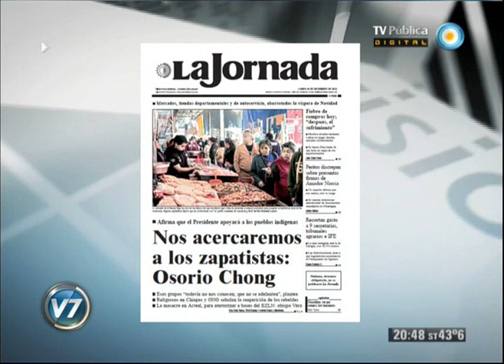Visión 7: Monti escucha propuestas en Italia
Columna de Internacionales de Pedro Brieger. Mario Monti afirmó que no se presentará a elecciones, aunque manifestó que si algún partido o coalición de centro lo necesita, él se anota para disputar el puesto de primer ministro en Italia. Emitido por Visión 7, noticiero de la TV Pública argentina, el lunes 24 de diciembre de 2012.